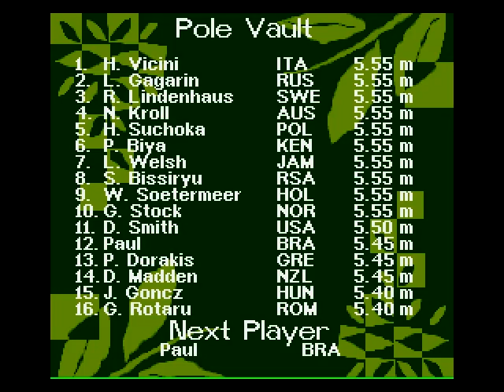Jogos Antigos - SNES - Em Ritmo de Olimpíadas (Olympic Summer Games)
Em ritmo de Olimpíadas claro um gameplay do jogo Olympic Summer Games !!!
Esses games de Olimpíadas eram bem legais jogar na época quando não tinha outra mais hardcore para jogar.